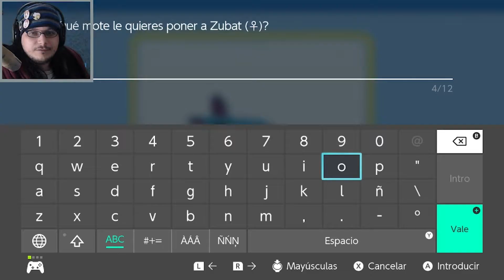Pokemon Diamante Brillante [Dia 1] (DIRECTO RESUMIDO)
Video resumido del Directo realizado un cierta plataforma morada cuyo canal sigue llamandose LoudKuyuki.